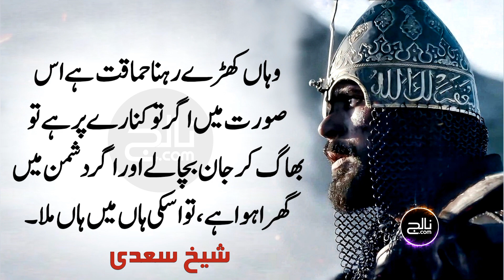Jis Se Nuksan Ka Khatra Ho, Use Per Ehsan Kar | Sheikh Saadi | Knowledge. com